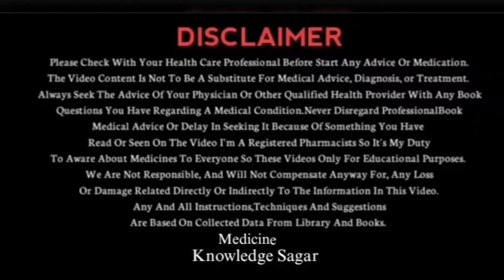FEMALE VIAGRA / flibanserin tablet uses in hindi / how to use female viagra tablet / addyi tablets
doston es video me hamne flibanserin tablet ke baareme bataya hai
you quaries
addyi tablets, addyi tablet hindi, addyi, addyi review,addyi 10Omg, addyi tablet kya hai, addyi100 mg tablet uses in hindi
flibanserin tablet uses in hindi
flibanserin (addyi) uses in hindi
flibanserin tablet uses
flibanserin tablet
flibanserin review

Warning:- This video is only for your general
knowledge. Be sure to consult your doctor before
taking any medicine. If you take any medicine by
yourself and any side comes from it then this channel will not have any responsibility